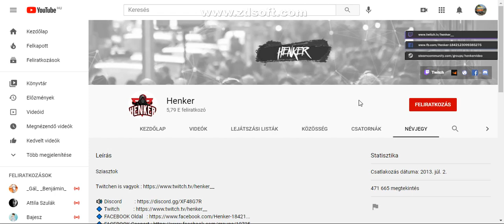Iratkozatok fel Henker re. :)